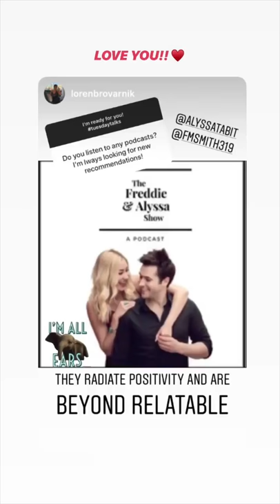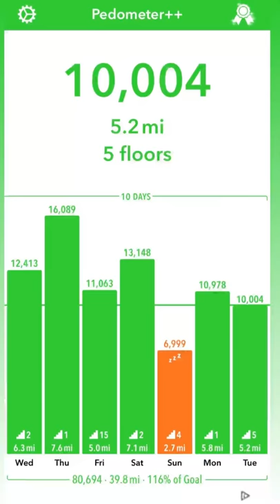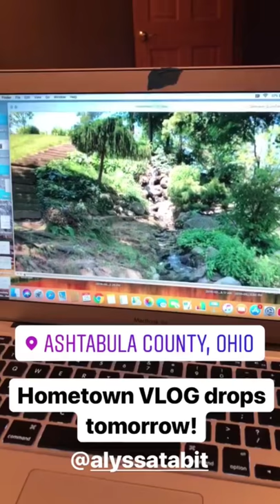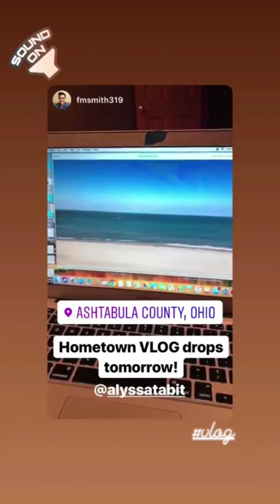Freddie & Alyssa 6/24-25/19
A Day In The Life - Vlogging Ashtabula, Lake Shore Park, Brennan’s Pub, Harbor Perk, getting the steps in, editing the hometown Vlog!